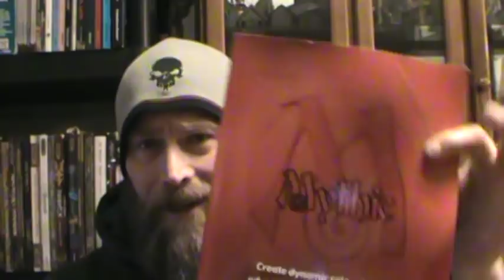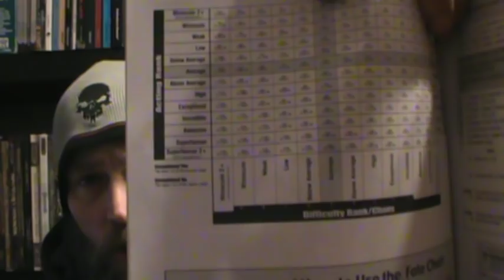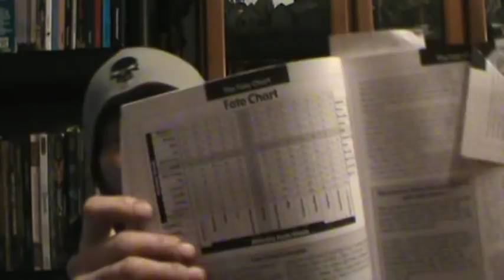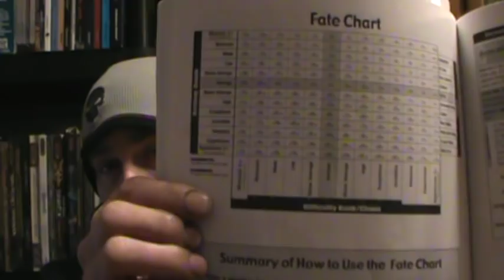Crash course for the Mythic system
In this video, I explain how to use the mythic system and adopt the mythic system to the RPG system you are currently playing. I have also included a link if you would like to add Mythic to your library.